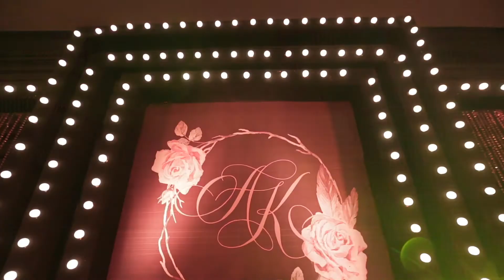Kitty & Aman The Story Begins in Goa...